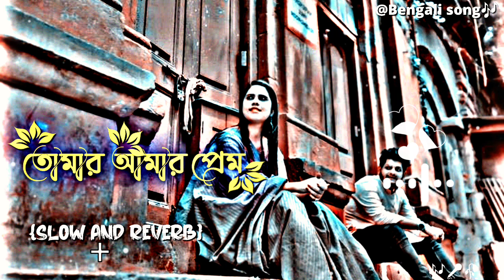Tomar Amar Prem🥀 (Lofi Mix)丨তোমার আমার প্রেম💔丨Bengali Lofi Sad Song🥀Slow +Reverb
tomar amar prem,tomar amar perm bangla lofi,তোমার আমার প্রেম,tomar premer,তোমার আমার ভালোবাসা শেষ হবার নয়,tomar amar eina,tomar premer pothik premi,tomar premo mala,ammar,tomar amar amar valobasa ses hobar noi,আমার প্রেমের তাজমহল,তুই যে আমার প্রথম প্রেম,tomar amar prem koel,tomar amar prem song,tomar preme porechi,ami tomar jonno kadi,tomar amar prem soham,jotone rekechi tomai amari buke,tomar amar prem janeman,tomar amar prem jaaneman

song details

Tomar Amar Prem Lyrics by Zubeen Garg :
Tomar Amar Prem Song Is Sung by Zubeen Garg from Jaaneman Bengali Movie. Featuring: Soham Chakraborty And Koel Mallick. Music Composed by Jeet Gannguli And Tomar Amar Prem Ami Ajo Bujhini Lyrics In Bengali Written by Priyo Chattopadhyay.

Song : Tomar Amar Prem
Movie : Jaaneman
Singer : Zubeen Garg
Lyrics : Priyo Chattopadhyay
Director : Raja Chanda
Screenplay and Dialogues : N. K. Salil
Presenter : Shrikant Mohta and Nispal Singh
Produced by : Shree Venkatesh Films Pvt. Ltd.
and Surinder Films Pvt. Ltd.

bangla song
bengali song
bangla cinemar gaan
bengali songs
bangla audio gaan
bangla movie gaan
romantic songs bengali
bangla gana

Tomar Amar Prem Song Lyrics In Bengali :
তোমার আমার প্রেম
আমি আজো বুঝিনি,
ওই চোখের চাওয়াতে
প্রেম আজো দেখিনি।

দূরে তবু দূরে
সরে থাকতে পারিনি,
কাছে এসে কেন
কাছে আসতে পারিনি,
আমি আজো বুঝিনি,
আমি আজো বুঝিনি,
তোমার আমার প্রেম
আমি আজও বুঝিনি,
ওই চোখের চাওয়াতে
প্রেম আজো দেখিনি।

সুরে সুরে গানে কবিতায়
তোমাকেই খোঁজে মন
তবু হায়, তুমি দাও না ধরা।
ও.. বারে বারে কথা থেমে যাই
আরো একা এ জীবন
মনে হয়, থাকি দিশেহারা।

মনের আনুরাগে
বাজে এ কোন রাগিনি,
কাছে এসে কেনো
কাছে আসতে পারিনি,
আমি আজো বুঝিনি,
আমি আজো বুঝিনি,
তোমার আমার প্রেম
আমি আজও বুঝিনি,
ওই চোখের চাওয়াতে
প্রেম আজও দেখিনি।

ও ও.. ও ও..

এলোমেলো ঝড় এই বুকে
কিছুতেই থামে না, কমে না
তবু ভালবাসা।
ও .. মেঘে মেঘে ঢাখা দু'চোখে
আশা রোদ ওঠে না,
কাটে না, ধোঁয়া ধোঁয়া কুয়াশা।

বুকের ব্যথা দাগে
লেখো এ কোন কাহিনি,
কাছে এসে কেন
কাছে আসতে পারিনি,
আমি আজও বুঝিনি,
আমি আজও বুঝিনি,
তোমার আমার প্রেম
আমি আজও বুঝিনি,
ওই চোখের চাওয়াতে
প্রেম আজও দেখিনি।

তোমার আমার প্রেম আমি আজো বুঝিনি লিরিক্স :
Tomar amar prem ami aajo bujhini
Oi chokher chawate prem aajo dekhini
Dure tobu dure sore thakte parini
Kache ese keno kache aste parini
Ami aajo bujhini
Sure sure gaane kobitay
Tomakei khoje mon tobu haay
Tumi dao na dhora
bare bare kotha theme jai
Aaro eka ei jibon
Mone hoy thaki dishehara